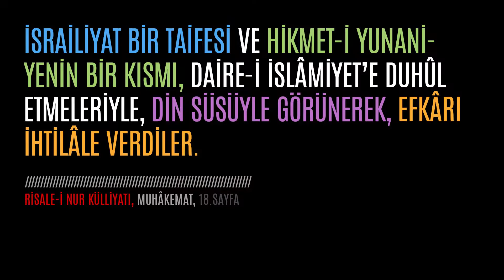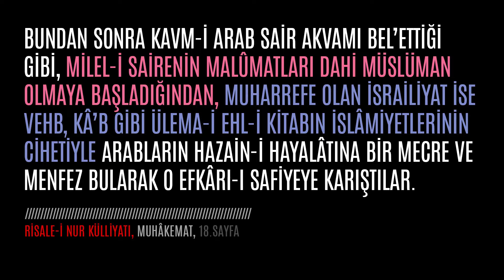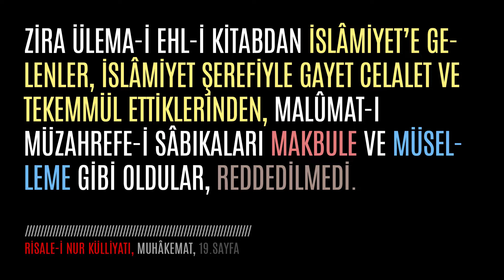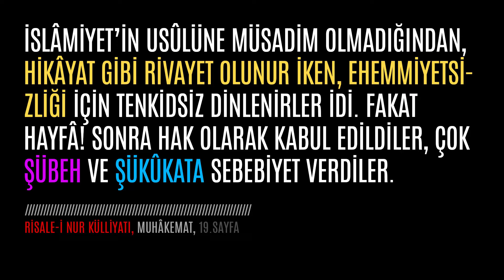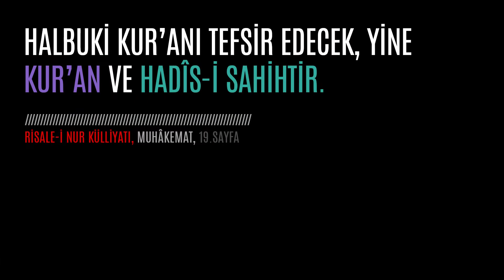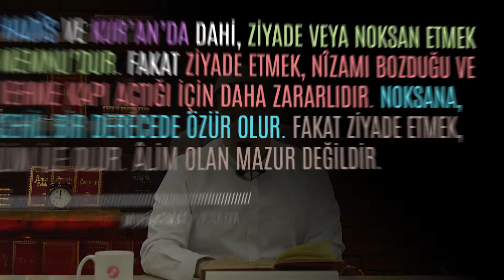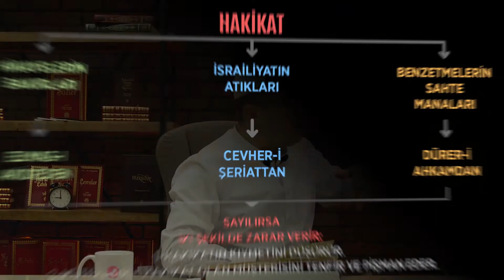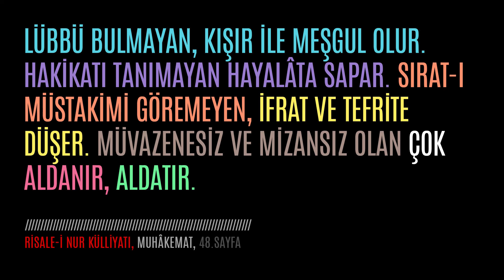İsrailiyat ve Âbiliyat - 2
Kur’anı Kerim’in ve onun hakiki tefsiri olan Hadis-i Şeriflerin hakiki manalarını  anlamakta ki en büyük engellerden biri olan İSRAİLİYAT ve Kuran’ın bu asırdaki en câmi tefsiri olan Risale-i Nur'un hakikatlarını anlamaktaki en büyük engellerden biri “ÂBİLİYAT”
Bu sohbette;
- İsrailayat alem-i İslam'a nasıl giriş yaptı?
- İsrailayatın alemi İslam'da nasıl tutundu?
- Manevi İsrailiyat nedir?
- Din hakikatlarını ifade ederken veya anlamaya çalışırken hangi usul ve noktaları kaçırırsak İsrailiyat'a kaymaya başlarız?
- İslamiyetin hakikatını anlamak ve bir konuda hakikatı yakalamak için ne ile uğraşmak gerek? konuları ele alınmıştır.

TeneffüsVakti olarak, Kur'an hakikatlerini Risale-i Nur tefsirleriyle anlamaya çalışıyor, istifadelerimizi sizlerle paylaşıyoruz.

Her Cuma 21.00'de derslerimizi yaptığımız Teneffüs Vakti'ne seni de bekiyorum!